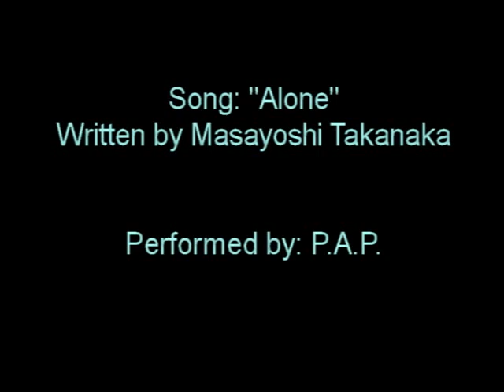Building a Fender Jaguar Style Guitar From Scratch in 3 minutes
The video is showing my first attempt to build a Jaguar-style guitar from scratch. Snapshots from several stages of the project are documented.